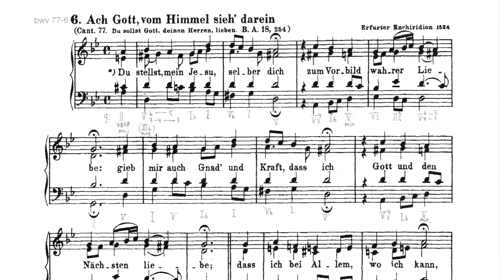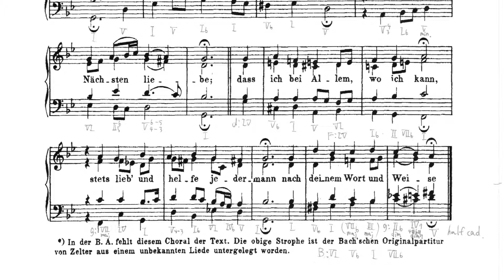Bach chorale BWV 77-6 harmonic analysis -Ach Gott, vom Himmel sieh' darein-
Score used for analysis is "389 Choralgesänge" published by Breitkopf und Härtel .